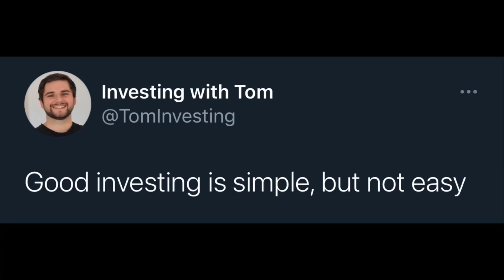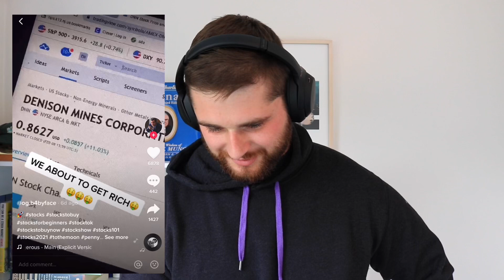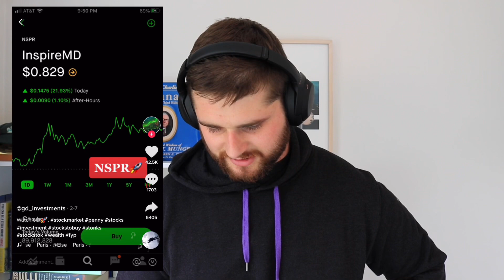Reacting to TikTok Investing Advice!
Time Stamps:
0:00 - Intro
3:04 - Dividend Investing
5:51 - $100 to $1m in a year
7:40 - Stocks under $1
10:31 - Penny stocks
11:03 - Find stocks before they blow up
12:40 - GameStop Stock
14:48 - Starbucks
16:30 - Outro